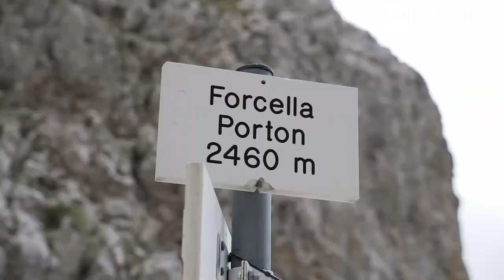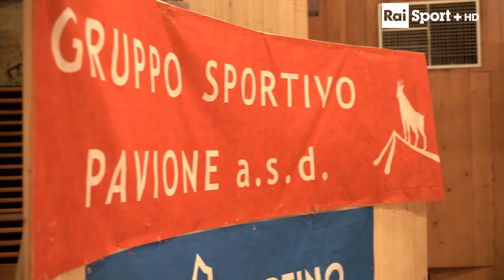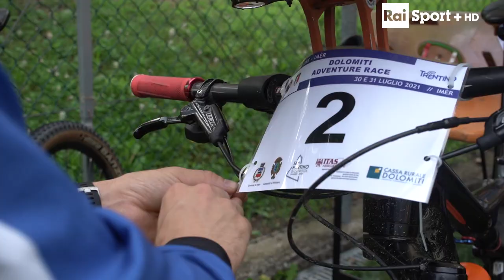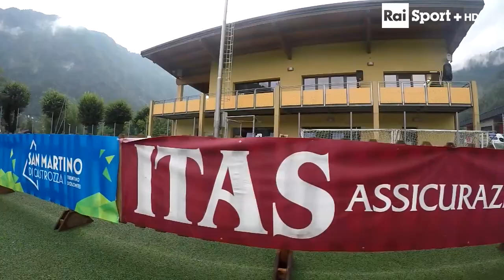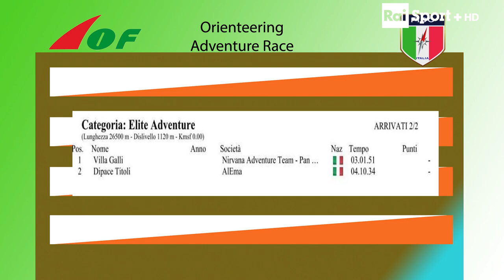Puntata Rai Orienteering Dolomiti Adventure Race